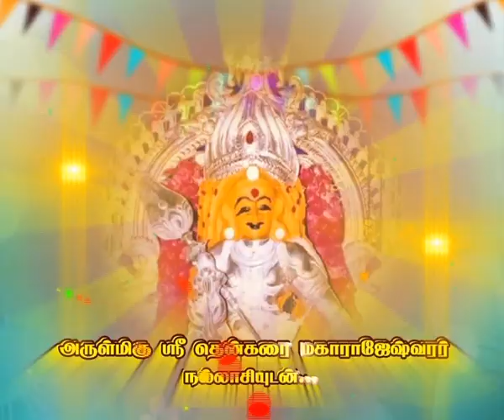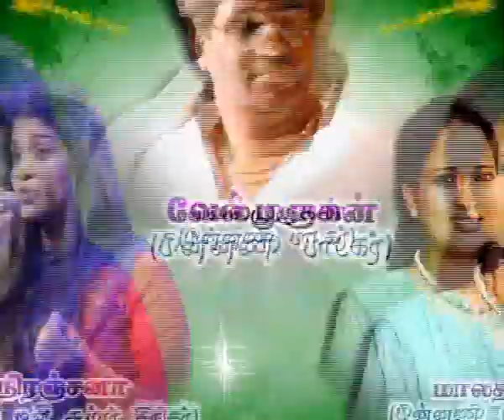Kodai vizha ad... Vadukachimathil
Black Rose creations...